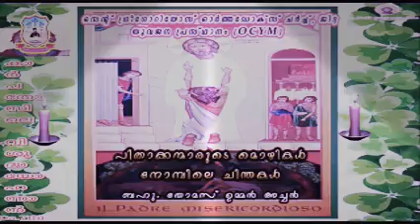Great Lent-Quotes of Church Fathers Day 12.വലിയ നോമ്പ് - പിതാക്കന്മാരുടെ മൊഴികള്‍.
St John of karpathose
കാർപതോസിലെ വിശുദ്ധ യോഹന്നാന്‍ (7  th ce)